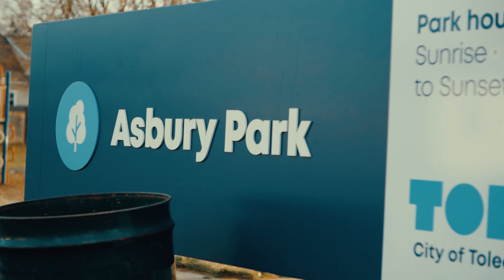Try Me - FYN (Official Music Video) [FYN Newy Baggz & FYN Neph] Prod. by Ether (🎥 by TrapCinematics)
"Try Me" Official Music Video
🎬📽 by @TrapCinematics

@newy baggz @Neph piper @fyn419 @Neighborhood_Neph